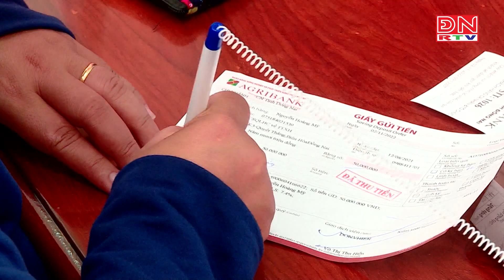Bản tin thời sự 14 giờ ngày 29-08-2023